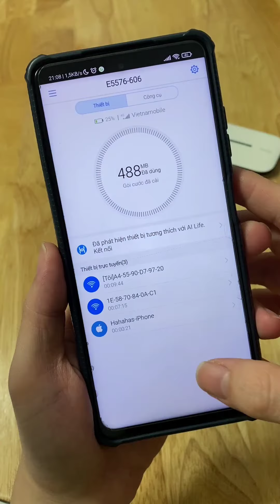Thiết bị Phát sóng Wifi 4G nhỏ gọn - Xài tất cả mạng ở Việt Nam - Phù hợp đi chơi, du lịch